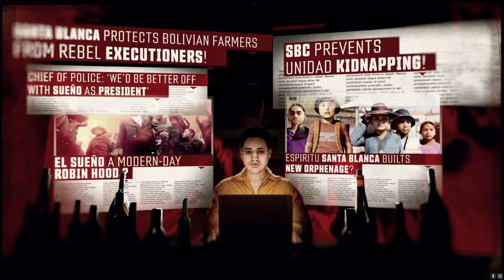Tom Clancy's Ghost Recon Wildlands PART 32 Walkthrough Gameplay - El Chido -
This is part 32 of my POV of Tom Clancy's Ghost Recon Wildlands.